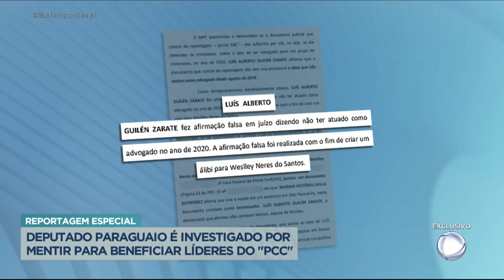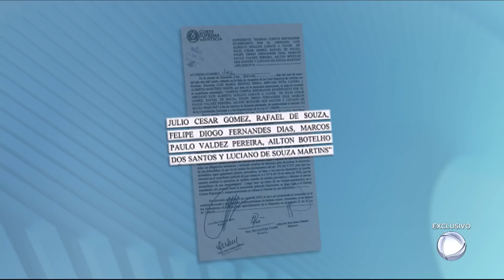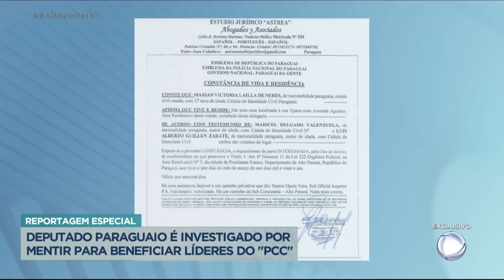Deputado paraguaio mentiu para beneficiar líderes do PCC, diz MP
Um deputado paraguaio foi denunciado pelo Ministério Público Federal por mentir em depoimento para beneficiar líderes do PCC, que atuam na fronteira do Brasil com Paraguai. Luís Alberto Guillén Zaráte foi testemunha de defesa do criminoso "Bebezão", um dos líderes da organização criminosa brasileira. Para o Ministério Público Federal, Zaráte mentiu em juízo afirmando que empregava "Bebezão" em uma construtora distante da cidade de Pedro Juan Caballero.